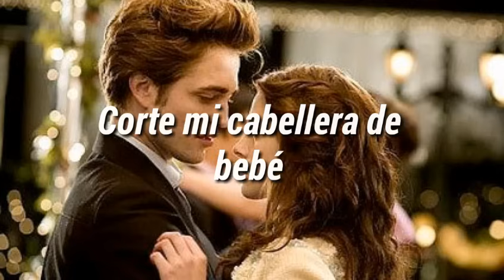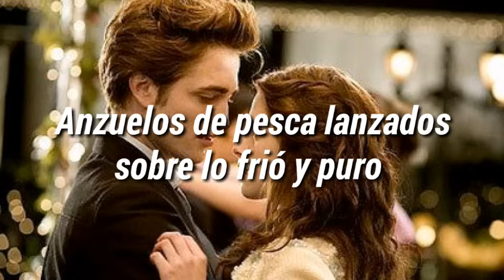Flightless Bird, American Mouth (Subtitulada en Español)